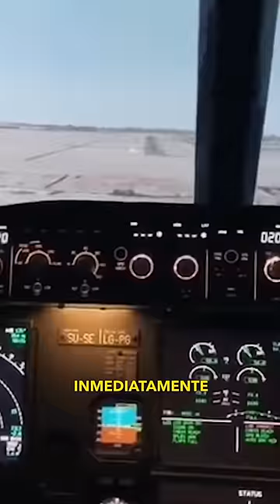El SELFIE más PELIGROSO que he visto NUNCA ⚠️